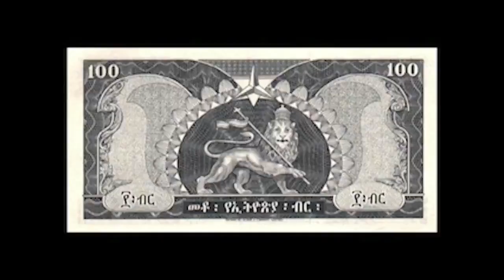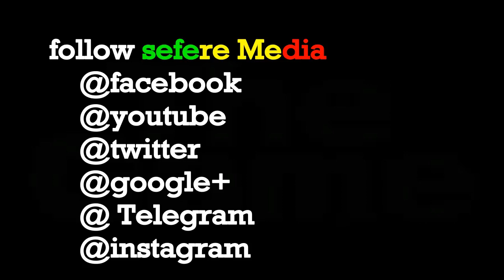ETHIOPIA || አለም አቀፍ ሞዴል እና የዩኒቨርስቲ አስተማሪዋ ገነት ጸጋይ ማን ናት ethiopian international model and lecture